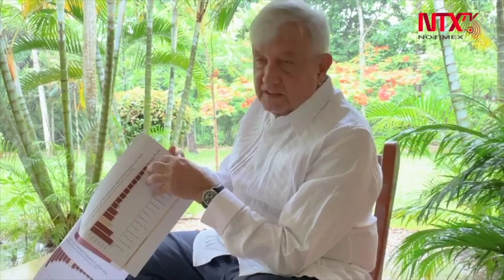Vamos recuperándonos poco a poco, se está apreciando nuestra moneda: AMLO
El presidente de México, Andrés Manuel López Obrador, dijo en un mensaje en sus redes sociales, que a pesar de el impacto de la pandemia del COVID-19, en materia de economía, el peso mexicano se ha ido apreciando.